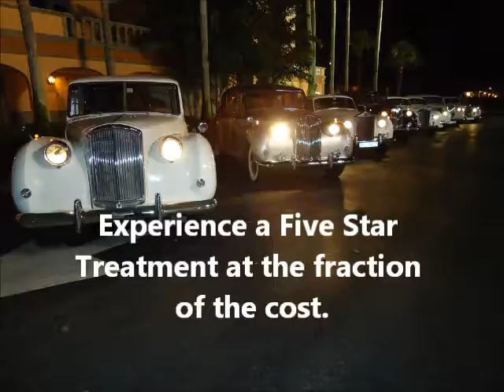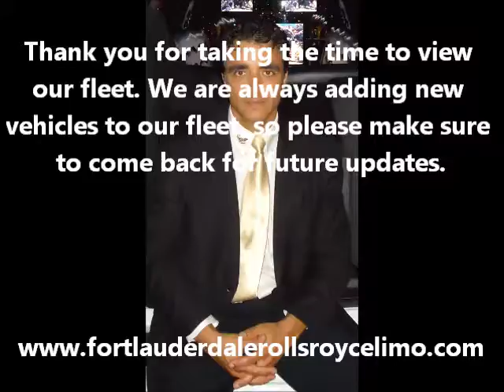Fort Lauderdale Limousine and Rolls Royce Service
Our collection of rolls royce classics, limousines and party buses located in Fort Lauderdale, is the best in the Nation. Come visit us and find out why we are the number one choice among wedding and event planners. Experience a Five Star Treatment at the fratcion of the cost.